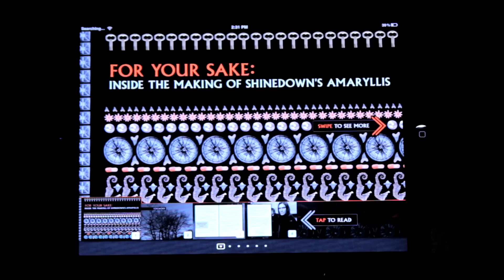Shinedown Book Preview | FOR YOUR SAKE: Inside the Making of Shinedown's Amaryllis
A preview of Shinedown's brand new interactive book for the iPad, 'FOR YOUR SAKE: Inside the Making of Shinedown's Amaryllis' Available now on the iBookstore!